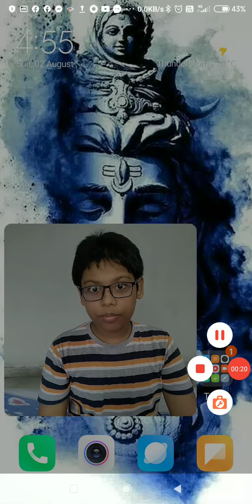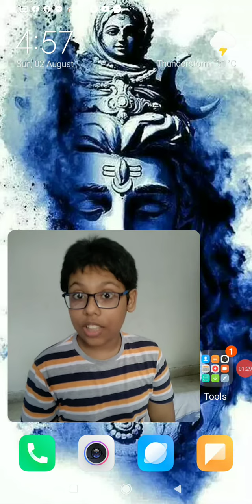Destroy Google trick